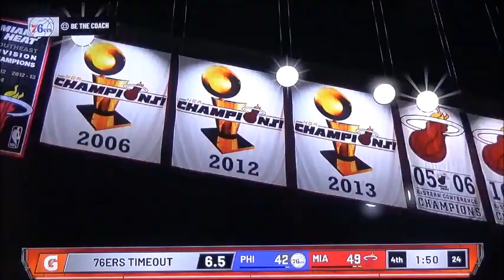76ers vs Heat Game 3 NBA Playoffs 2020